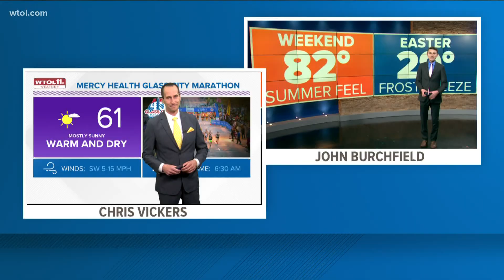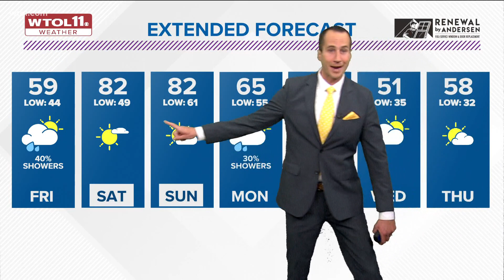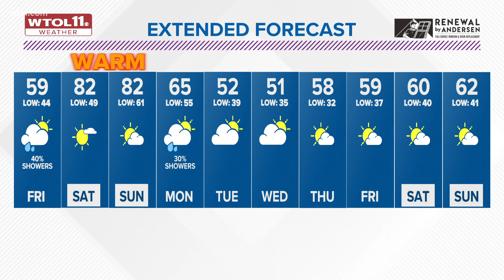Dry start to Friday and major weekend warm-up ahead! | WTOL 11 Weather - April 21, 5:45 p.m.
Mainly clear skies this evening with a mild breeze keeping overnight lows in the low and middle 40s.

Dry weather early Friday with some morning sunshine. Highs will be in the upper 50s and low 60s early in the afternoon before a cooler late-day lake breeze sweeps into the area dropping temperatures to the 40s.

A major spring warm-up will arrive this weekend.